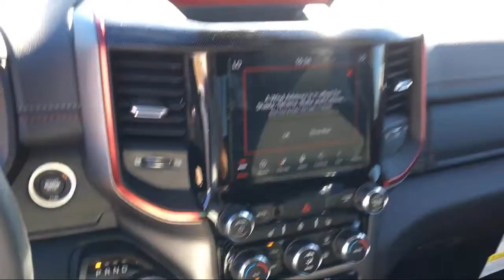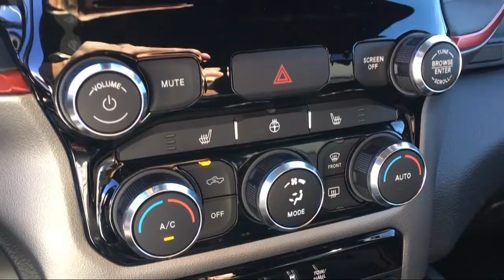2019 Ram 1500 Rebel Elk Grove Sacramento Roseville Folsom Rocklin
2019 Ram 1500 Rebel Stock Number: 54823D Vin:1C6SRFET6KN645107.

8575 Laguna Grove Dr.